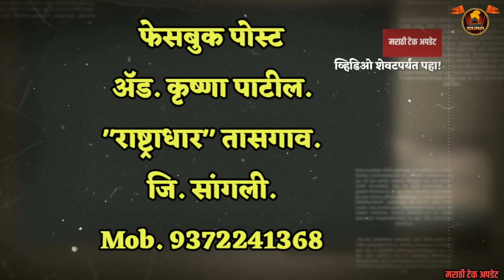आई वडिल कोरोनाने गेले,मुलगा आला नाही मुलगा जमिनिसाठी गावी आला अन मृत्युपत्र पाहून डोळेच पांढरे पडतात